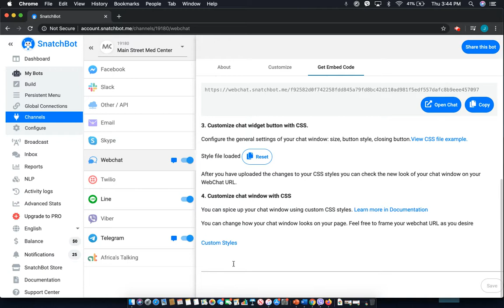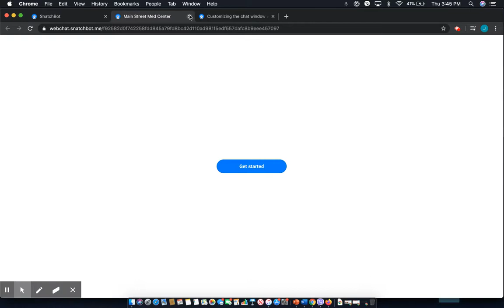Customizing the chat window with CSS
In this tutorial we'll be covering how to customize the chat window with CSS. This is a great way to really add the custom look and feel to your chat window and make really a feel like it's from your brand or organization or whatever it is that's behind of chatbot